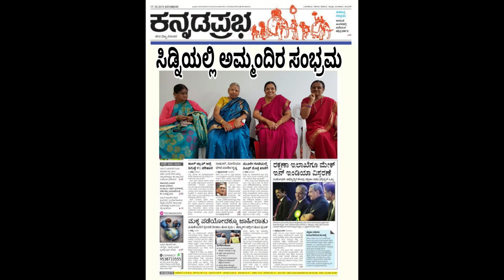Dedicated to Amma Leelamma on Mothers day 2021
Amma we all love you :)